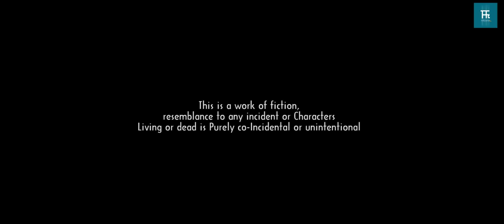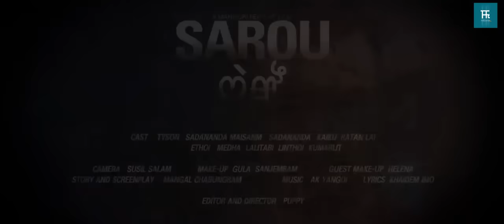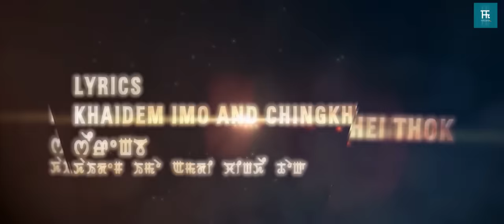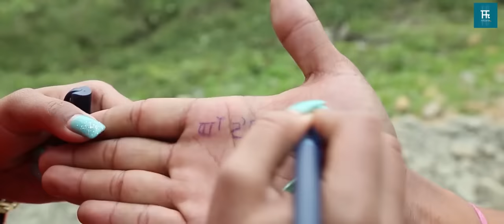Manipuri film full | Ethoi Sadananda Medha Kaiku Rantan Lai Tyson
The Sarou movie has been officially released on the MITPANA YouTube channel. Other channels are not permitted to upload the movie without written permission. If the movie is uploaded to their channel, legal action may be taken.